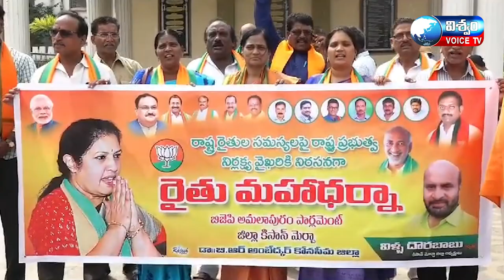అంబేద్కర్ కోనసీమ జిల్లాఅమలాపురంబీజేపీ కిసాన్ మోర్చా ఆధ్వర్యంలో రైతు మహాధర్నారా